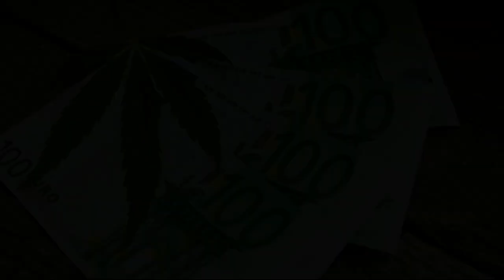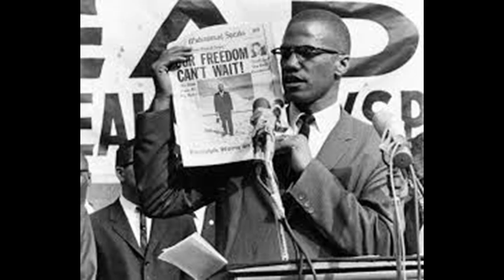defier le pouvoir Meus Leizy freestyle prod shaq wamak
freestyle session